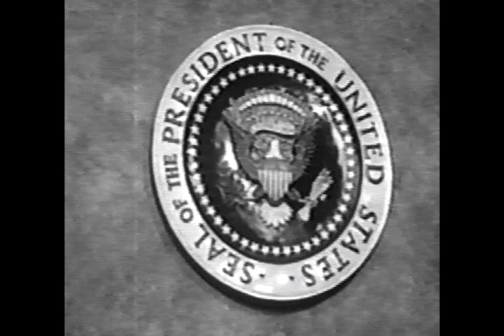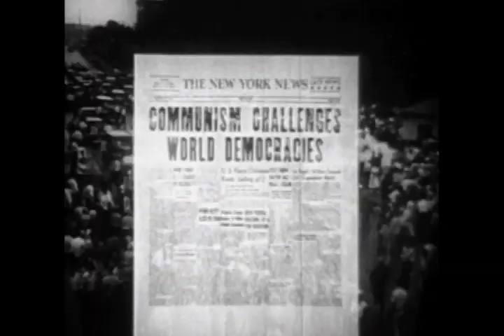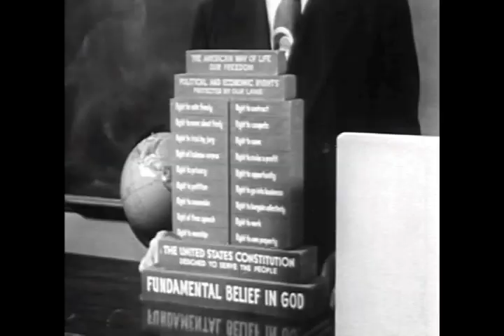When the Cold War Turned Very Hot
To support my efforts to create more clips please donate to me You are watching the first section of my feature documentary, Sputnik Mania. It was made with my talented editor/ally John Vincent Barrett. In making this I decided intentionally not to make a TV special but to make a feature, with music and narrator, and drama not common in TV docs. I am proud of his work and hope you enjoy it. David Hoffman.